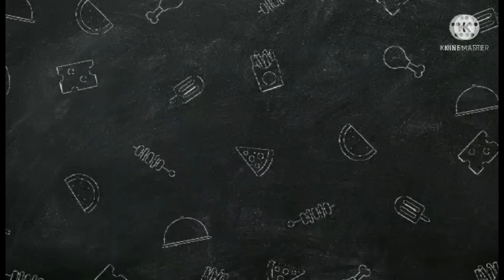HOW TO COOK HONGKONG STYLE BAKED PORK CHOP RICE